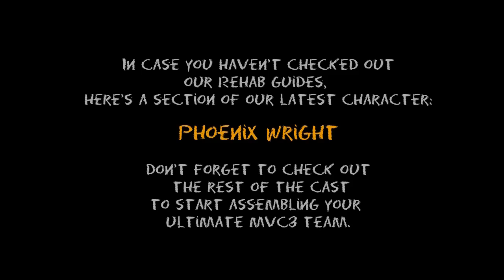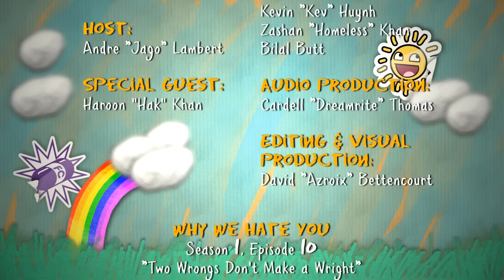Why We Hate You Episode 10 "Two Wrongs, Don't make a Wright" FingerCramp Original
Andre talks about Soul Calibur 5, Street Fighter X Tekken,  Part of the full Phoenix Wright Guide and a tutorial on how to Hundred hand Slaps.

The Full Phoenix Wright Tutorial Will be up in a few.  Will link here!

Follow us @fingercramp